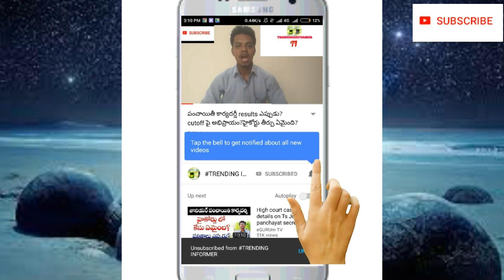PAYTM FIRST SERVICE ఇక ఇండియాలో దిమ్మతిరిగిపోయే ఆఫర్స్ తో వచ్చేసింది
Paytm first services explained clearly here